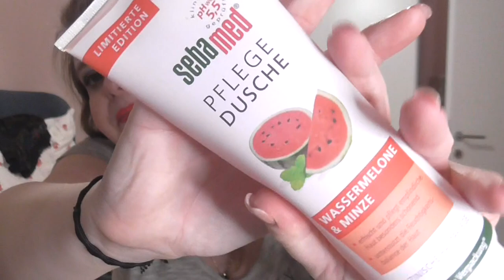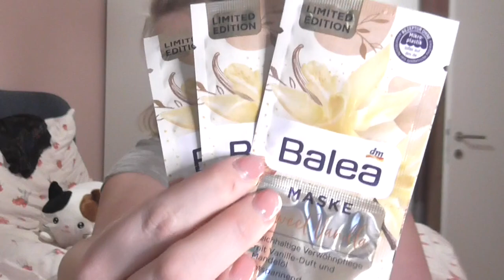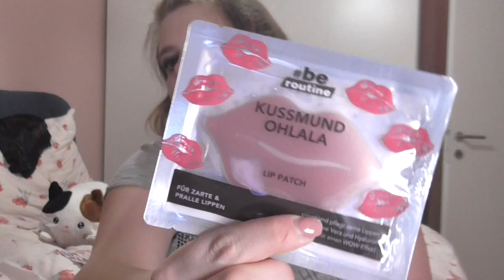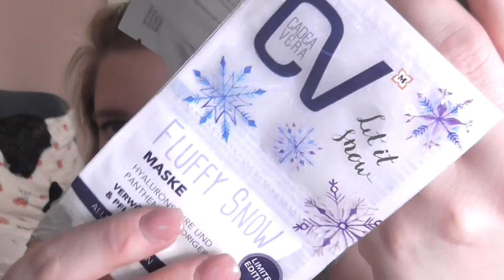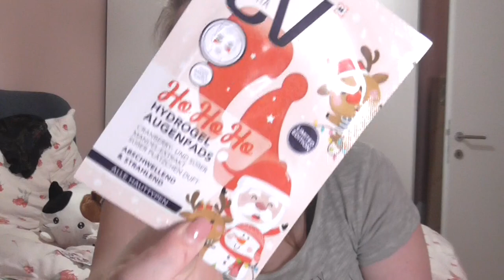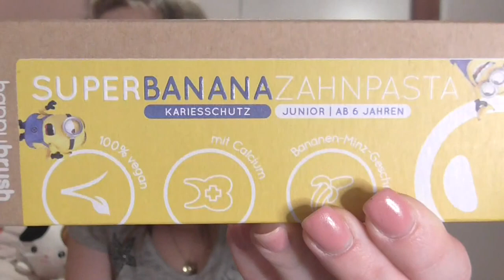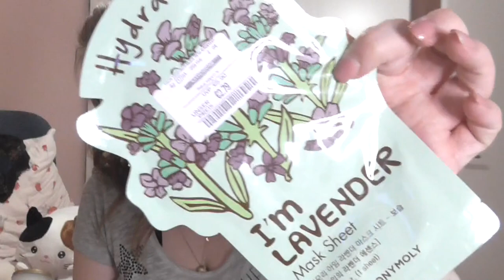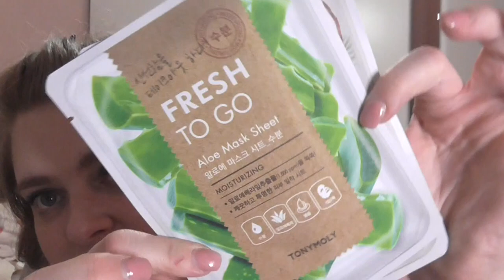[Haul] November = )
shayflening

shayflening